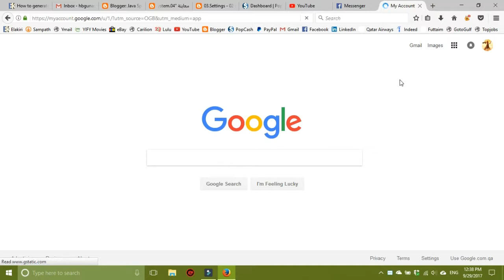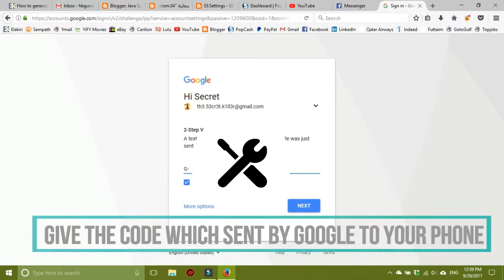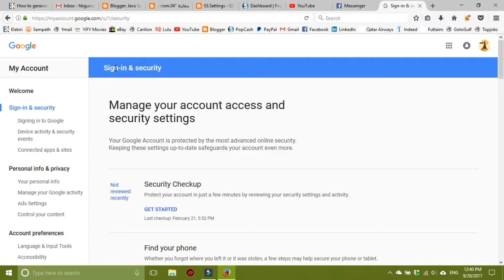Gmail Application Password